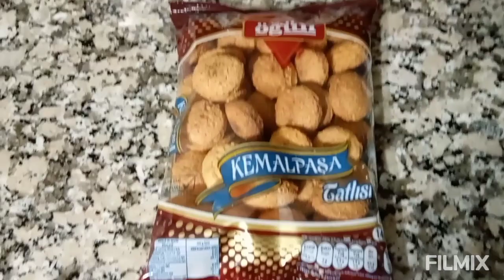İlk Sahur Hazırlığı/İftar İçin Pratik Tatlı 🥳🥳şerbetlitatlıtarifleri